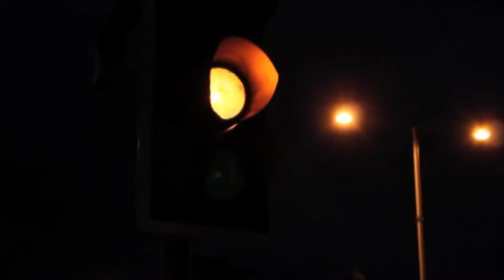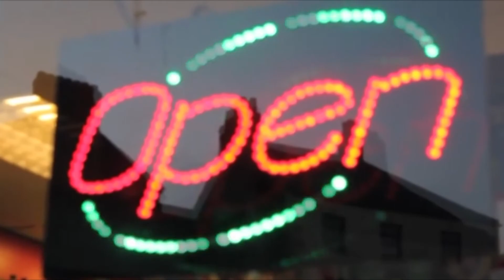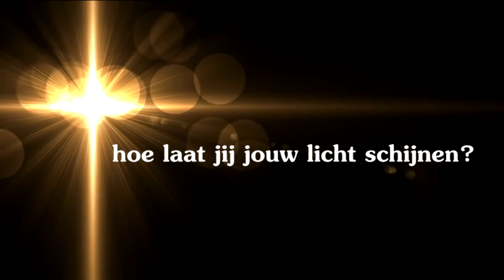Laat je licht schijnen!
Vertaling van het filmpje lights van de influence church.
Waar is de kerk voor bedoeld, moet zij verborgen zijn, of moet men hun licht laten schijnen in deze wereld? En hoe laat jij je licht schijnen, hoe laat jij zien dat je christen bent?